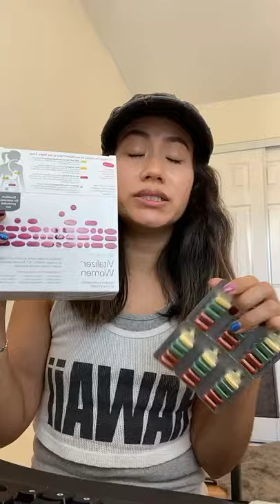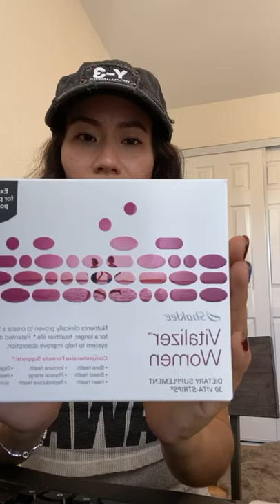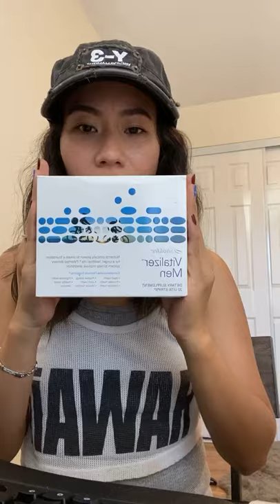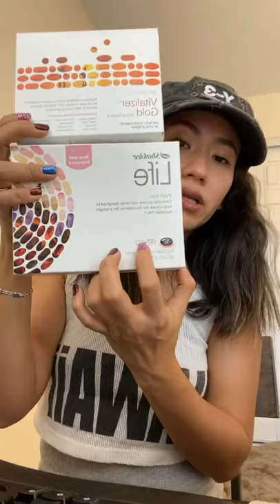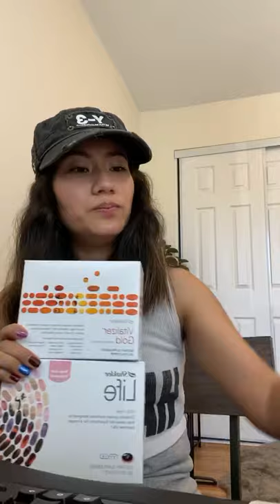ផលប្រយោជ៌ពី អាហ៉ារបំប៉ន Supplement Natural Organic Vitamins Vitalizer from Shaklee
ផលប្រយោជ៌ពី អាហ៉ារបំប៉ន Supplement Natural Organic Vitamins from Shaklee

ផលិតផលរបស់ក្រុមហ៊ុន សាកលី ធានាគុណភាពមួយរយភាគរយ ជូនថវិការវីញបើប្រើហើយមិនឃើញមាន ប្រសិទ្ធភាព សូម្បីប្រើនៅសល់តែប្រអប់ទទេរ រឺកុំប៉ុង់ទទេរ គ្រាន់តែទុកប្រអប់ផ្ញើរអោយក្រុមហ៊ុនវិញ
(បព្ជាក់ជូនថវិការវិញ នៅតែរសហរដ្ឋអាមេរិក)ប្រសិនបើរបងប្អូន មានសំនួរចង់ដឹង ពីផលប្រយោជ៏ក្នុងការប្រើប្រាស់ វីតាមិន ដែលផ្សំចេញពីធម្មជាតិមួយរយ ភាគរយ របស់យើងខ្ញុំ អាច inbox មកនាងខ្ញុំ គ្រប់ពេលវេលា។
រឺក៏ទំនាក់ទំនងតាមលេខ

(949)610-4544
អាចចូលមើល ជាវនៅក្នុង website ផ្ទាល់ខ្លួនរបស់នាងខ្ញុំបាន 👉🏼 សូមមេត្តាជួយ Like 👍🏼 នឹង Share ផង
នាងខ្ញុំអរគុណច្រើនៗ 🙏🙏

Our Shaklee products are
💯 guaranteed with your money back even with empty container no limited time. Just save the empty box or container return back to Shaklee . We have strong confidence to provide you the best quality of our natural organic supplements.
If you would like to learn more about Shaklee natural products . You can click the link below here to my personal site